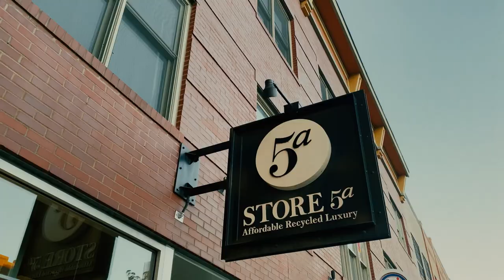Experience Columbus - LIVE FORWARD